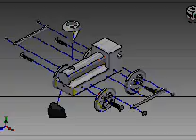Miniature train explosion